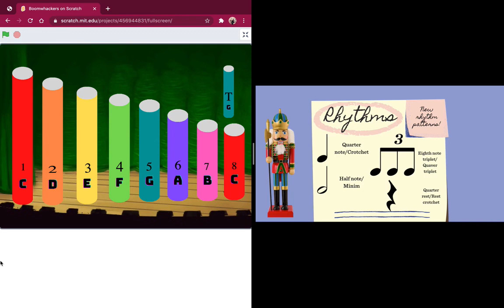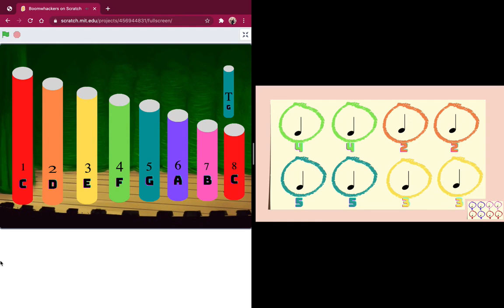Nutcracker March Virtual Boomwhacker Play Along mp4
This is a play-along video of Tchaikovsky's Nutcracker March using virtual boomwhackers.

To access the virtual boomwhackers or to read how to code them,